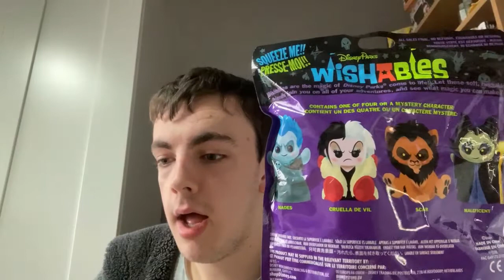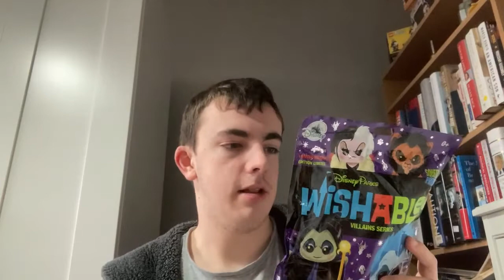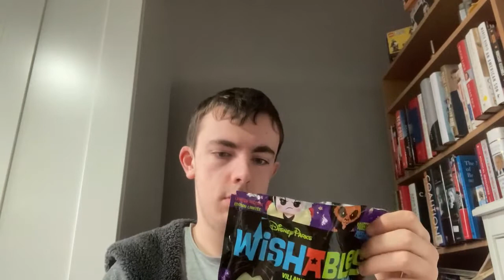Disney Villains Wishables Opening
Bad guys. Bad jokes. This video really has it all. Join me as I open up some of the Disney Villains Wishable Mystery Set.